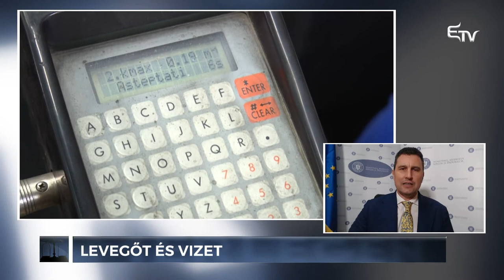Mérlegen a környezetvédelem Tánczos Barnával – 2021. január 14.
Románia ellen több kötelezettségszegési eljárás is indult az uniós hatóságok részéről, mert nem kezeli megfelelően a környezetvédelem területét. A szelektív hulladékgyűjtés és újrahasznosítás máig fehér hollónak számít az országban, a levegő tisztasága és tisztán tartása is egy megoldandó feladat, ahogyan a zöld területek védelme is, hiszen évről-évre egyre kevesebb az erdő, a fa az országban. Hogy mindezzel a problémacsomaggal mit lehet kezdeni, egyáltalán hol kell a megoldásokat keresni, kiderül a Mérlegen asztalánál. Jakab Orsolya műsorvezető vendége Tánczos Barna környezetvédelmi miniszter.